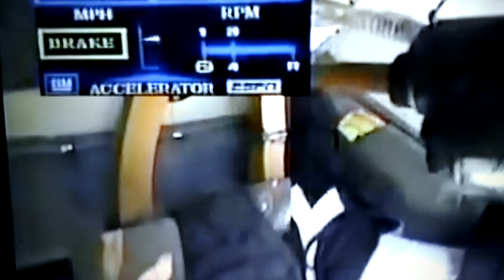Tommy Kendall Driving #42 Mello Yello. Sears Point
I bought Mello Yello!! One of  zero remaining Sabco racing Road coarse cars

Footage is Sears Point 1991 Tommy Kendall at the wheel!
#42 Mello Yello
Watch the master at work.
This was such a great race The Banquet 300. Sears Point,1991.
I remember watching this on TV.
That was a true fight to the Finish made me an instant fan.